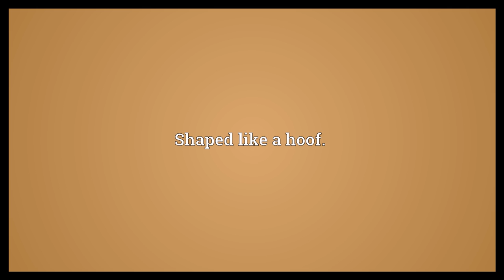Ungulate Meaning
Video shows what ungulate means. Having hooves.. Shaped like a hoof..  Ungulate Meaning. How to pronounce, definition audio dictionary. How to say ungulate. Powered by MaryTTS, Wiktionary